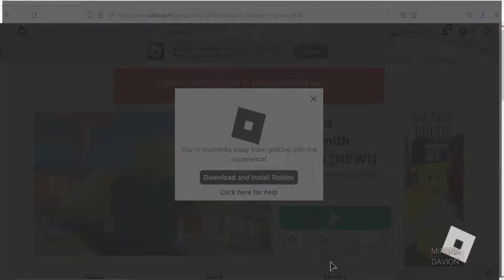Roblox Weapon Blacksmith Tycoon New Code October 2022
New code for jade in Roblox Weapon Blacksmith Tycoon